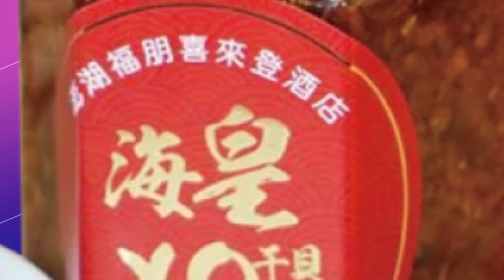【每日必看】女星不捨王瞳遭轟 狠嗆:詛咒必回自己｜孫藝真孕後首曝光 網"光看畫面就在發光" 20220819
0:00 孫藝真孕後首曝光 網"光看畫面就在發光"
0:23 余苑綺病情危急! 余天夫婦崩潰大哭:她叫我讓她走
2:30 女星不捨王瞳遭轟 狠嗆:詛咒必回自己
相關影片:
余祥銓晚間再度現身北榮 神色凝重吐4字 余苑綺情況危急 李亞萍哭到彎腰 "不知道該怎辦"